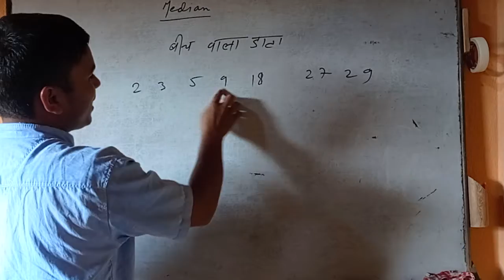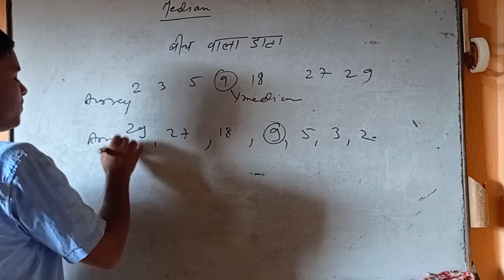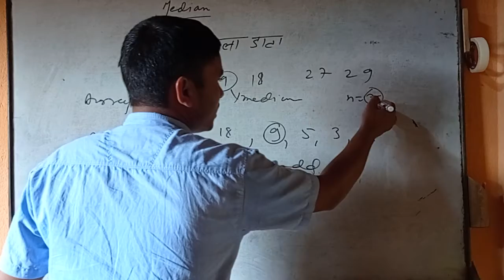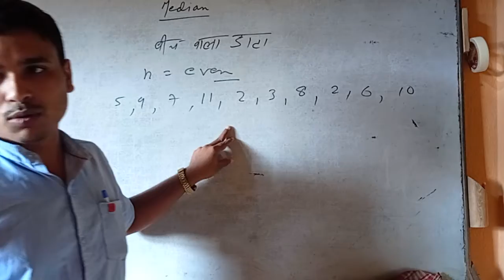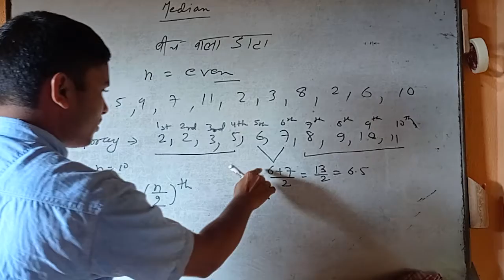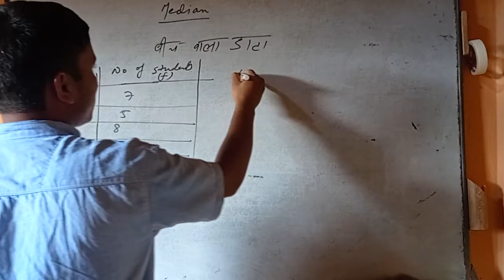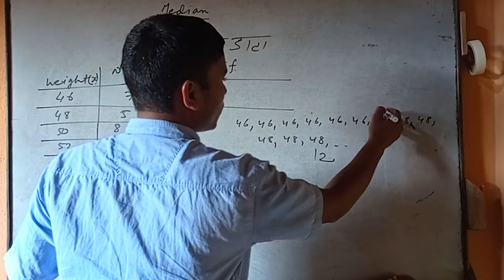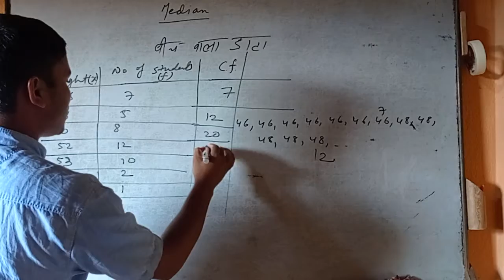Median of ungrouped data